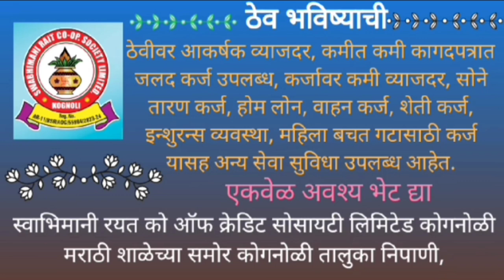आईचा खून करून काळिज खाणाऱ्या मुलाला फाशीच